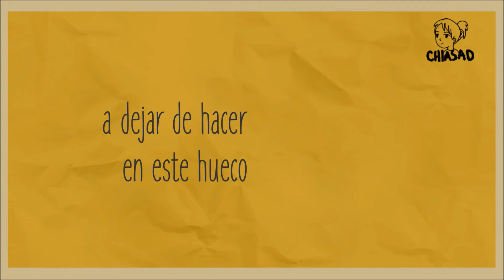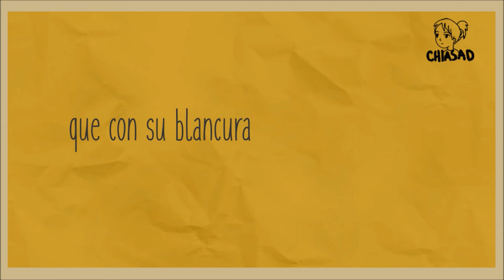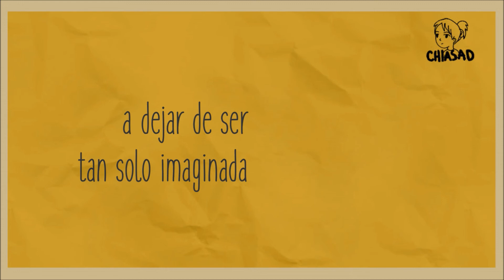Eco - El David Aguilar Letra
This song is magic... Enjoy it!

Esta canción es mágica, disfrútenla.